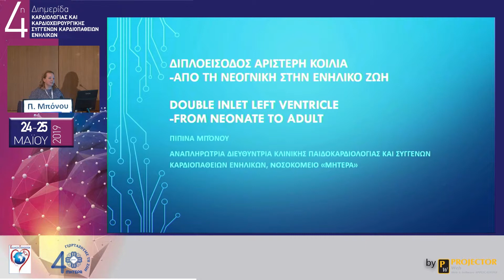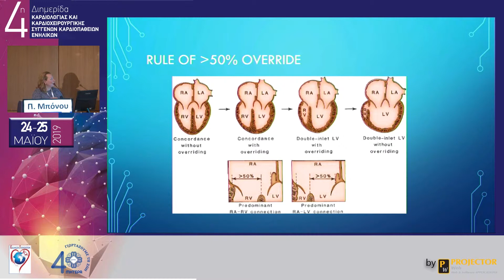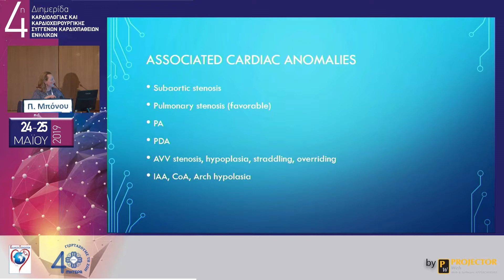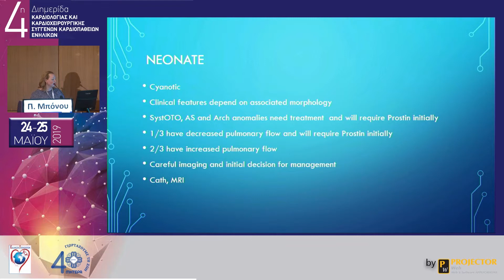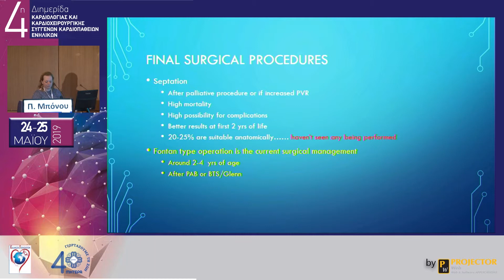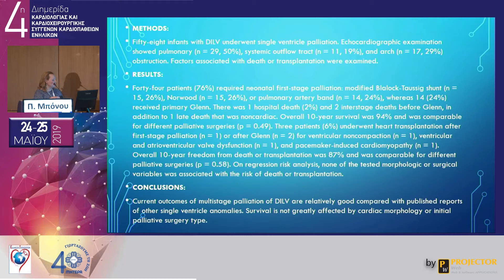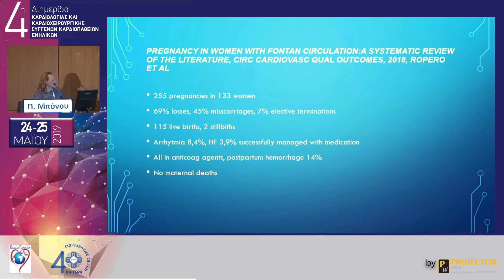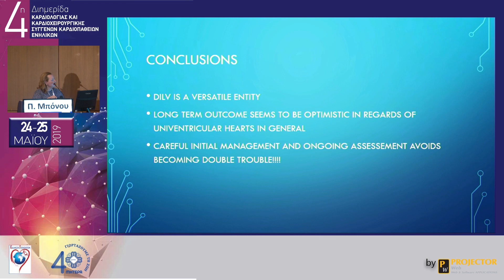Διπλοείσοδος αριστερή κοιλία - from neonatal to adult | Π. Μπόνου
4η Διημερίδα Καρδιολογίας και Καρδιοχειρουργικής Συγγενών Καρδιοπαθειών Ενηλίκων
Ομιλήτρια: Πιπίνα Μπόνου Αναπληρώτρια Διευθύντρια, Κλινικής Παιδοκαρδιολογίας και Συγγενών Καρδιοπαθειών Ενηλίκων, ΜΗΤΕΡΑ